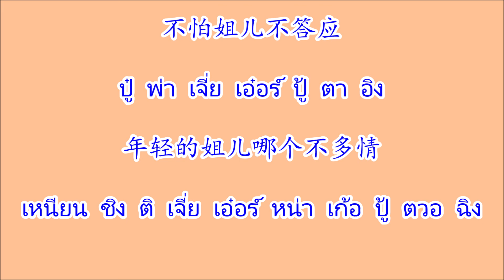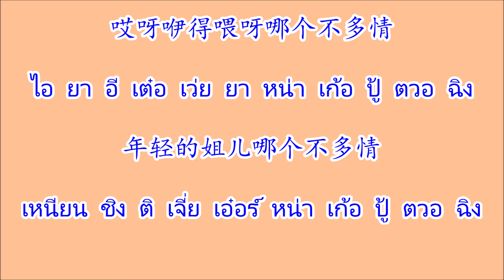哪个不多情 หน่าเก้อปู้ตวอฉิง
เพลงจีน 哪个不多情 หน่าเก้อปู้ตวอฉิง ศิลปิน 赖冰霞 ไล่ปิงเสีย